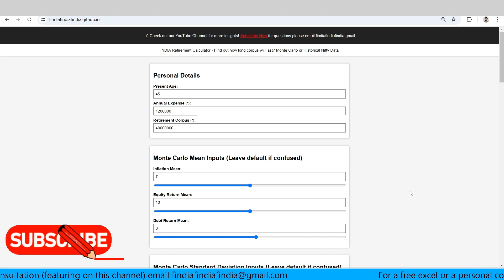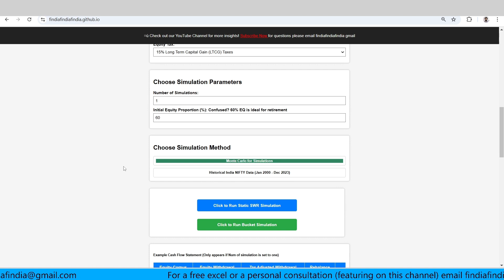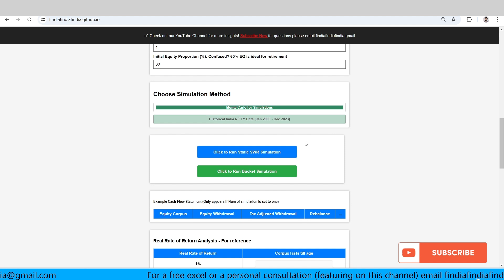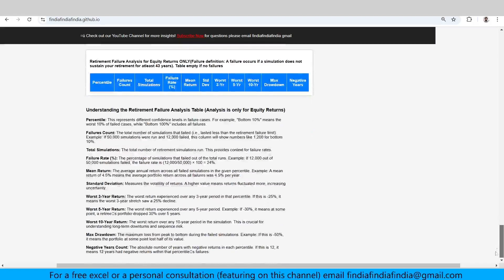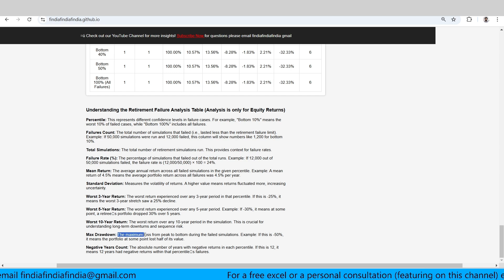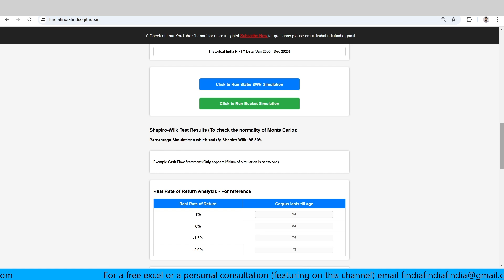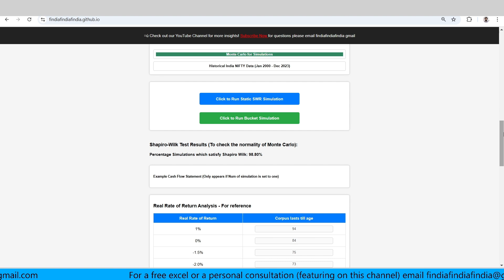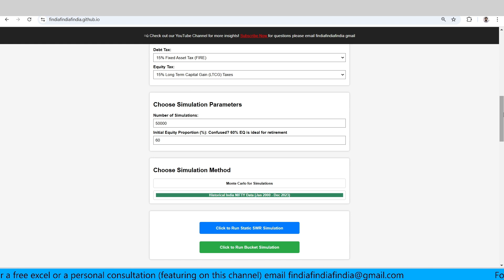Historical Vs MonteCarlo Simulations - Financial Independence Retire Early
Our webcalculator got biggest update - Now its mobile friendly and easy on thumbs !

We compare Historical Data based simulation and also Monte Carlo based simulations - check for yourself

Thanks and
Happy Financial Planning ...

Email for detailed excel : findiafindiafindia gmail